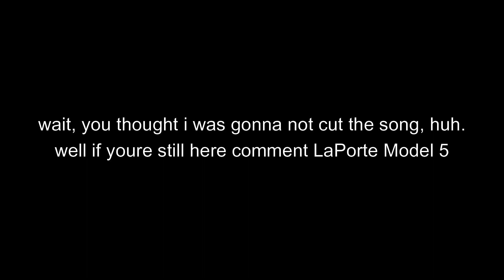I dont know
well i tried to edit